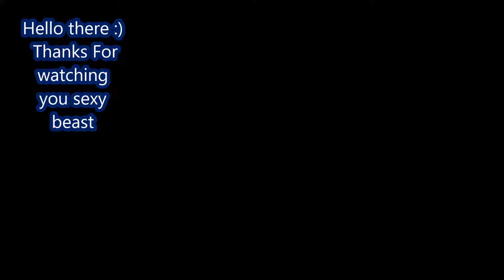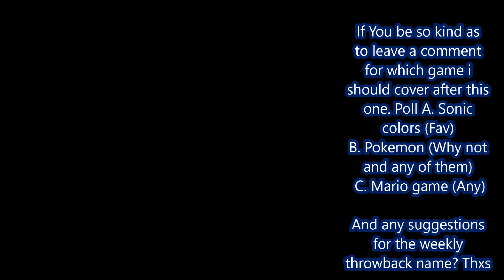Nostalgic Thurday (Sonic Rush Adventure #1)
So starting today I'm start a new series under the name Nostalgic Thursdays. I be show casing old games i played in my childhood and talk a bit on how they impact me and a brief history of the game and my history with the game.